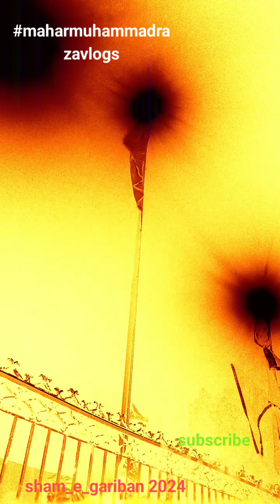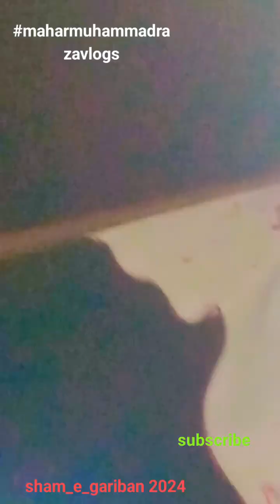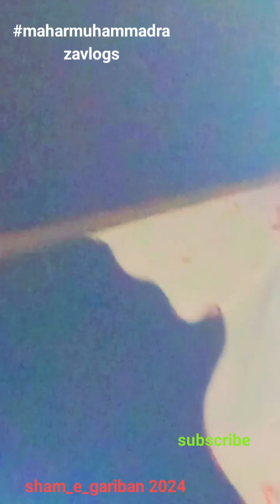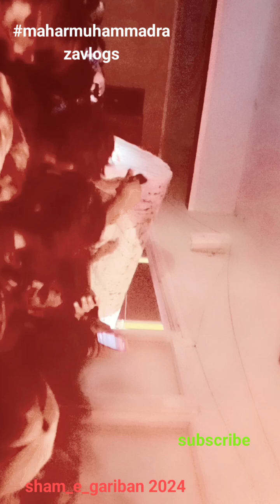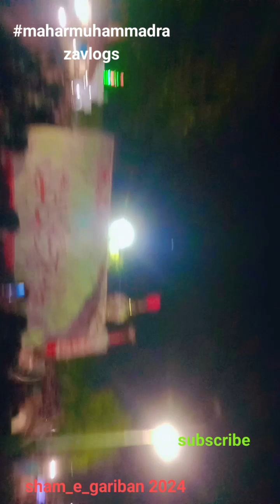Sham_e_Ghariban Zainab AS tanha | hakeeqat shamegareeba 2024